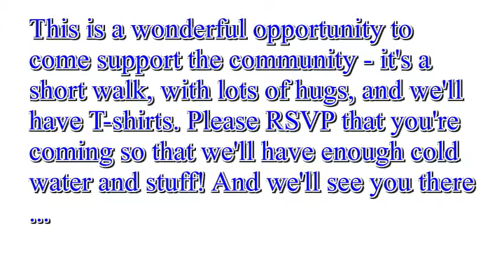Pflag, 2016.09.18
Freedom Parade, Allen Ross, Love, respect all, be an ally

Allen Ross Freedom Parade 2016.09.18